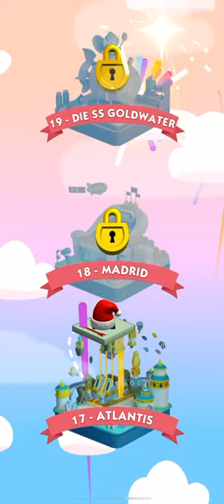Let‘s play Monopoly GO! on iPhone - part 15